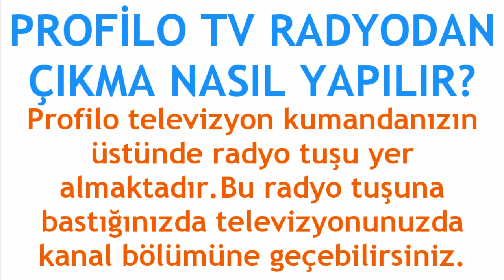Profilo TV Radyodan Çıkma Nasıl Yapılır?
Merhabalar bu videomuzda sizlerle birlikte profilo tv radyodan çıkma nasıl yapılır sorusuna yanıt vermeye çalışıyoruz.İyi Seyirler Dilerim.

profilo tv radyodan nasıl çıkılır
profilo tv radyo nasıl kapatılır
profilo tv radyodan tvye geçiş nasıl yapılır